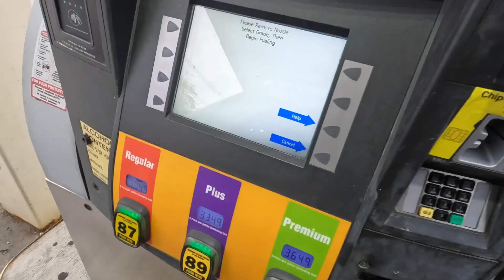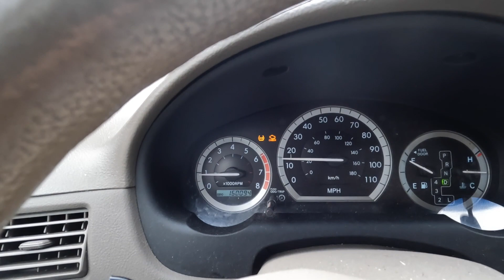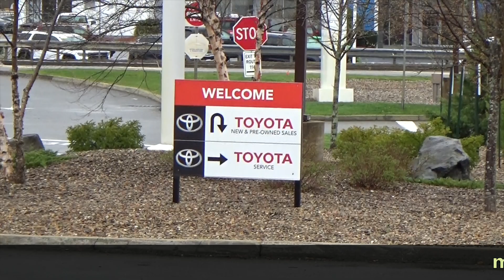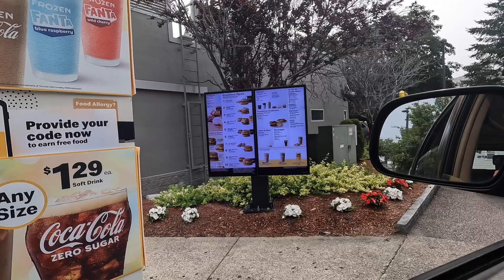sienna.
ok...this is going to be fun!